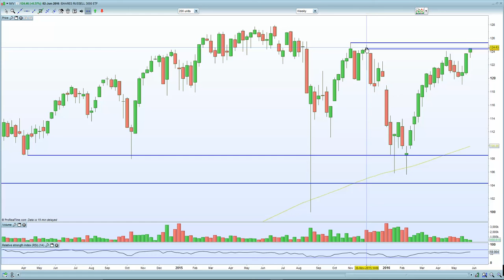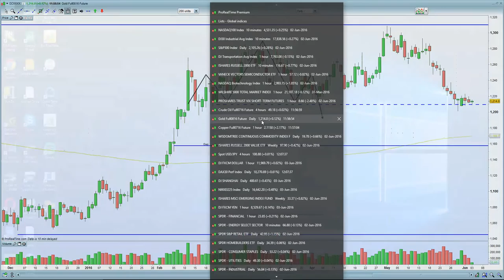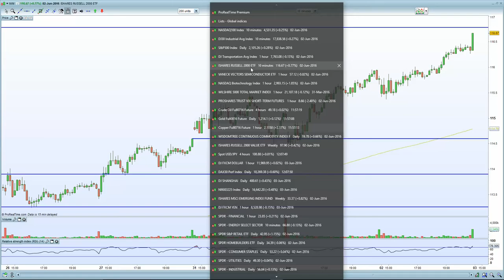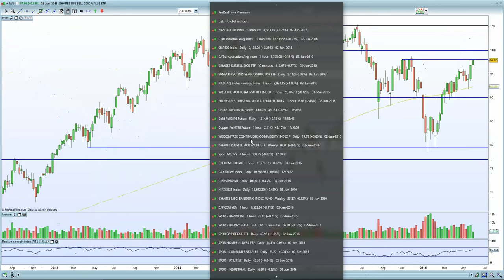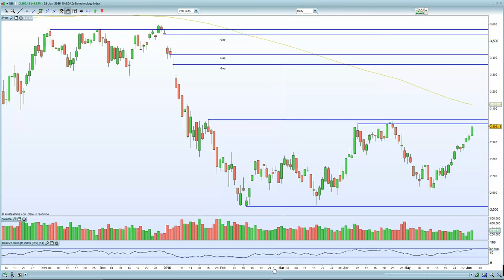Regardless of NFP print, US markets have hit a road block given USD/JPY divorce